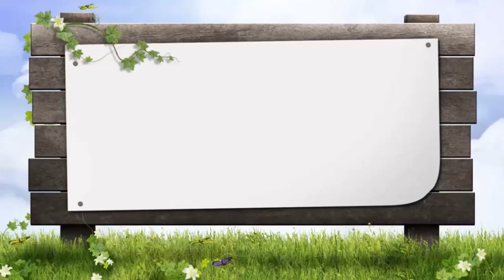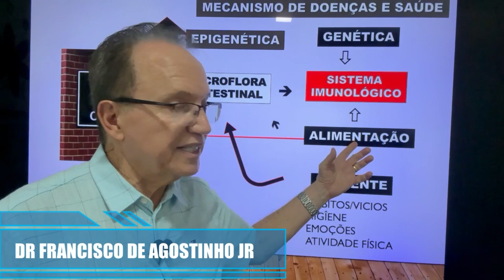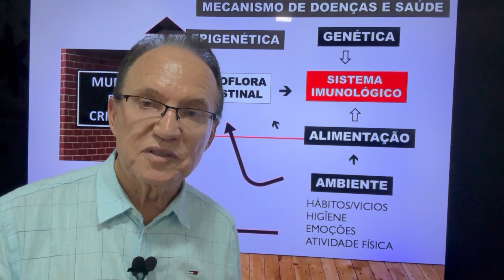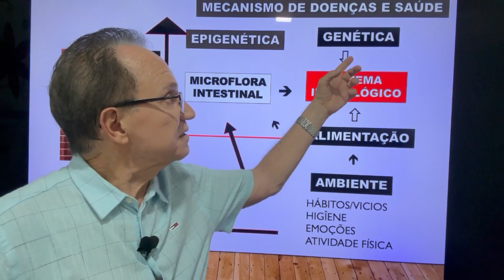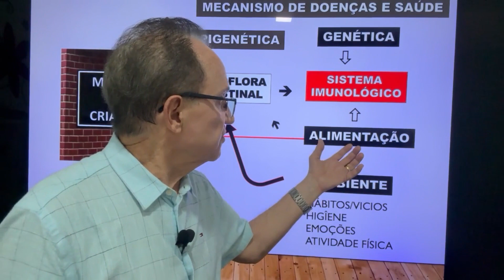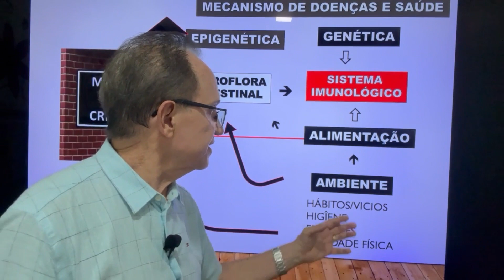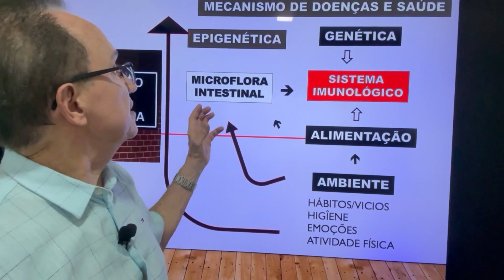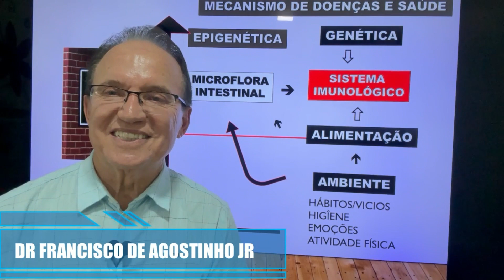MUNDO DA CRIANÇA - MECANISMO DE DOENÇA E SAÚDE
MECANISMO DE DOENÇA E SAÚDE

e